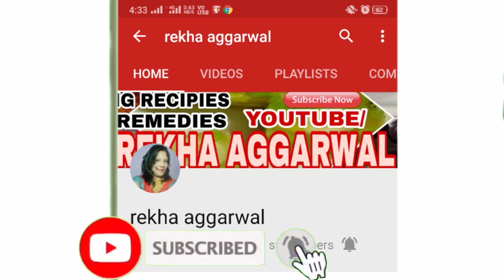golgape wale bhaya se jane aatte ke golgape banane ka shi tarika bina video ko kate pura video dekhe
ये महिला कितनी जल्दी और तेजी से गोलगप्पे बनाती है देखकर हैरान हो जाओगे,करारे गोलगपे बनाने का राजjane